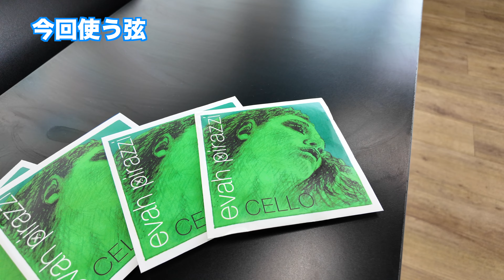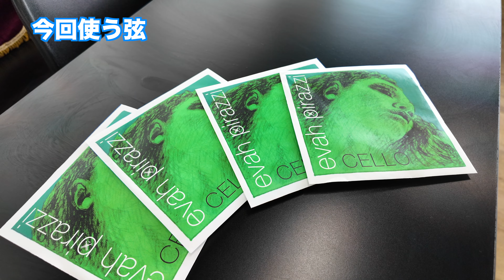【弦交換】チェロの弦を張り替える時に気を付けるコト！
【元大手音楽教室トップインストラクターが教える】

今回は
「チェロの弦を張り替える時に気を付けるコト」をお送りしました✏️

僕が主宰している”お箸が持てれば弦楽器は弾ける”をテーマにした

弦楽器教室「Hummingbird Studio」

子供達の発表会の模様

大人向けの講演型アンサンブル会の模様

出張体験会&ミニコンサートの模様

オンラインレッスンやサブスクリプションサービスも行ってますので